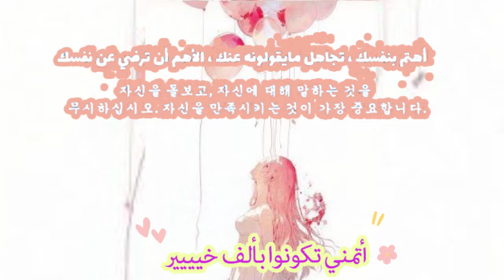انواع متابعين الدراما الكورية 💜🌺 انت اي نوع من متابعي الدراما الكورية؟